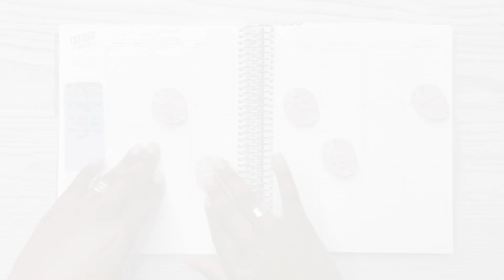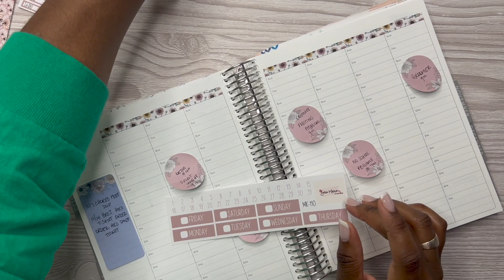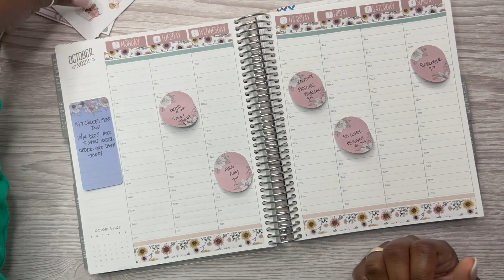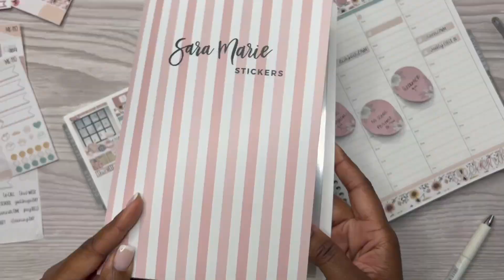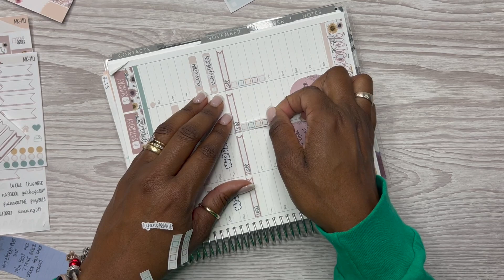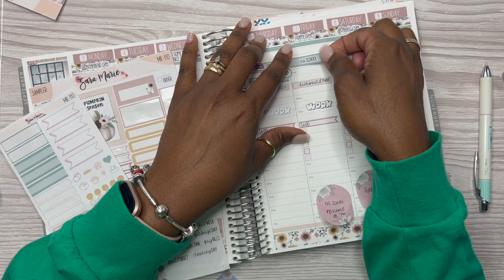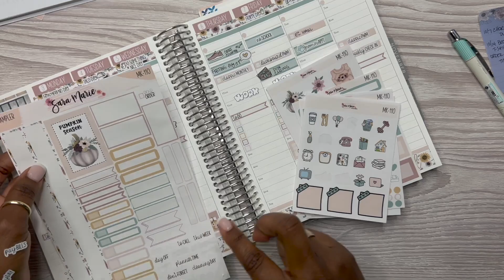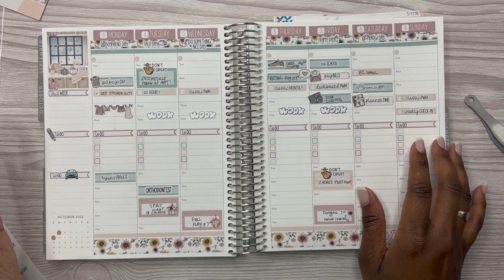HOW TO PLAN IN YOUR HOURLY PLANNER | EC Hourly | Oct 3-9, 2022 | Rachelle's Plans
In this plan with me, I am planning for the week of Oct 3-9, 2022 in my EC Hourly Life Planner. I hope you enjoy the video!

RachelBabble Teeny Tiny Dot Stickers

Zig Dual Tip Dot Markers

Grid Washi Tape:

Avery Full Sheet Labels:

Sheet Protectors:

Slice Precision Cutter:

EK Retractable Knife

Fiskars Fingertip Craft Knife:

Fiskars 12 in. Paper Cutter:

(Retractable)Papermate Ink Joy Gel Pens 0.5mm (Fine):

(Capped) Papermate Ink Joy Gel Pens 0.5mm (Fine):

Papermate Flair Felt Tip Pens 0.7mm:

Fineliner Pens:

Zebra Mildliners:

Kelly Creates Markers:

Tombow Dual ABT N14 Brush Pen:

Tombow Fudenouke Brush Pen:

Happy Planner Classic Punch:

Happy Planner Classic Box Punch:

EK Success Cutter Bee Scissors:

Tombow Assorted Correction Tape Assorted Colors

Tombow Hybrid Correction Tape

Tombow Mono Air Correction Tape:

Tombow Mono Permanent Adhesive Applicator:

Tombo Mono Adhesive Permanent Refills:

Tombow Mono Removable Adhesive Applicator:

Tombo Mono Removable Adhesive Refills: